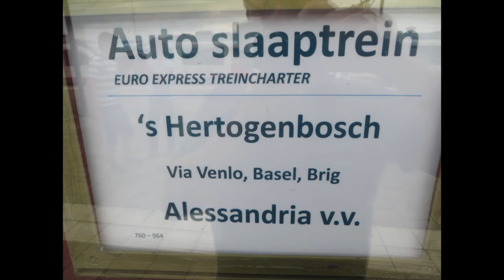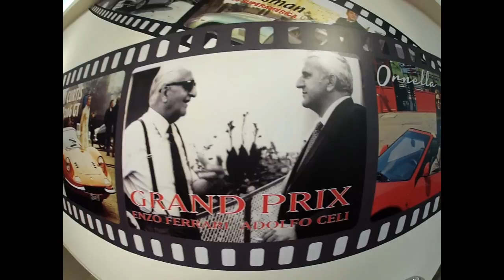motorcycle tour...Italy2014 Moto tour BEST IN HD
Motorcycle tour of Italy 2014 HD